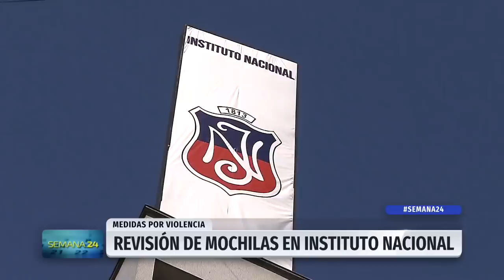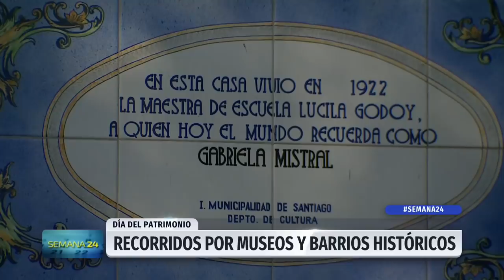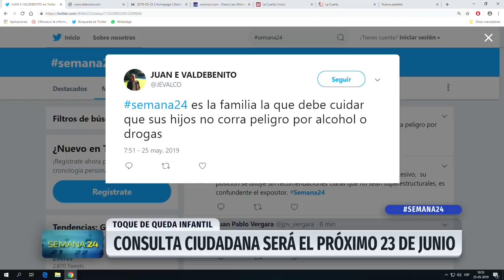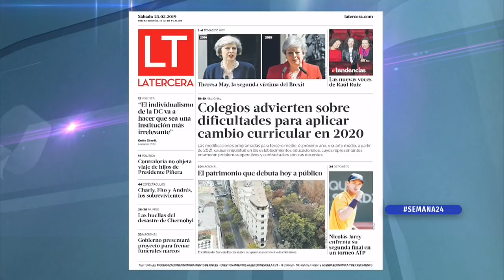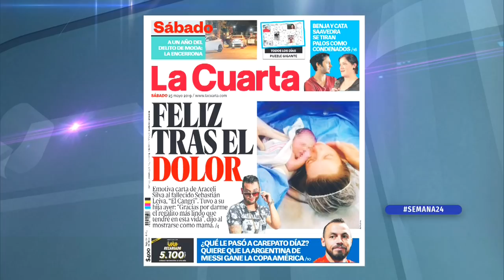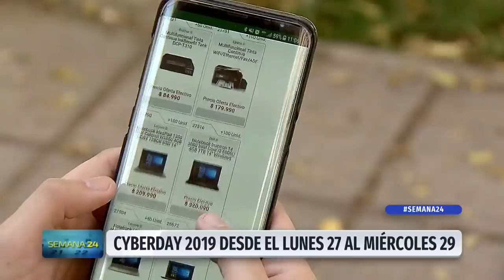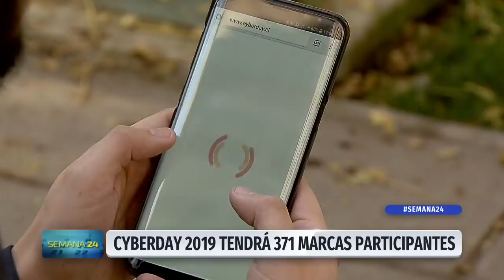Semana 24 - Sábado 25 de mayo | 24 Horas TVN Chile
Revisamos las principales noticias de la semana junto a Daniel Silva y Andrea Pino.